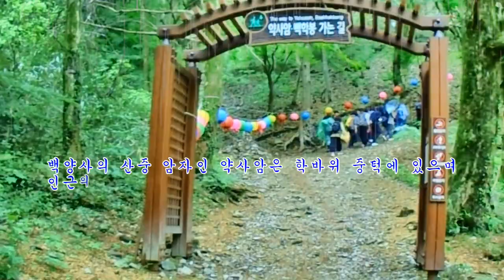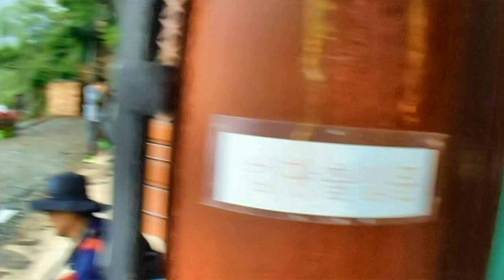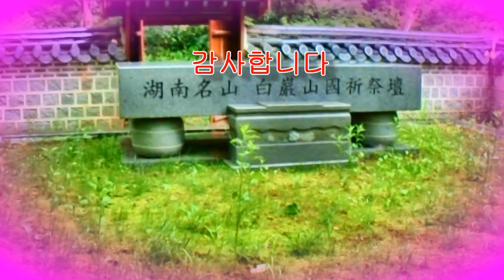108사암순례 : 장성 약사암(藥師庵)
108사암순례 코스로 장성 백양사의 산중 암자인 약사암(藥師庵)을 둘러보고 찍은 비디오로  동영상을 만들었습니다.